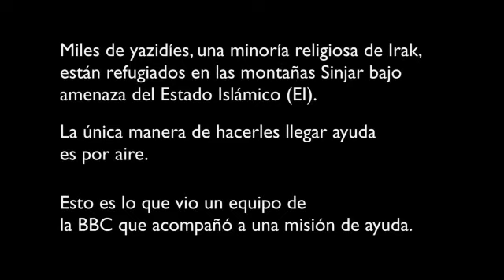El desesperado intento de los yazidíes por abordar helicóptero de ayuda humanitaria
Miles de yazidíes en Irak huyen ante el avance del Estado Islámico, que los ha amenazado con la muerte si no se convierten al Islam. Vea cómo rescatan a un grupo de ellos varados en la montaña.